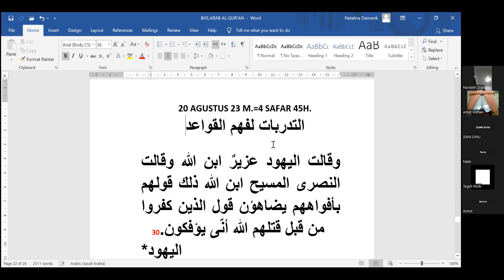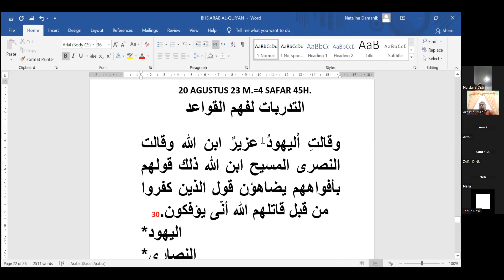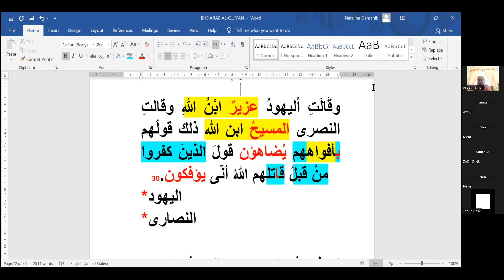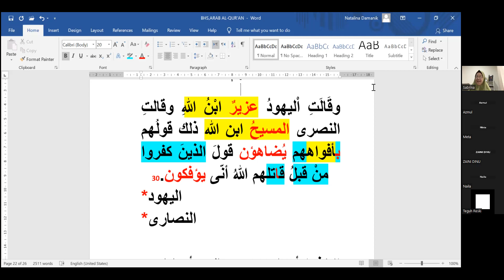UK118. Kelas Bahasa Arab Al Quran -Maf'ul